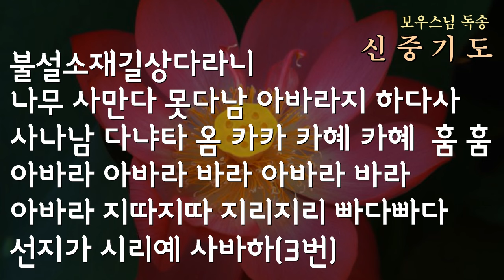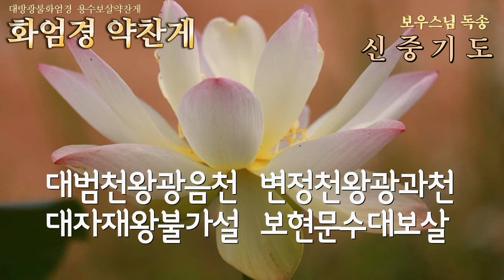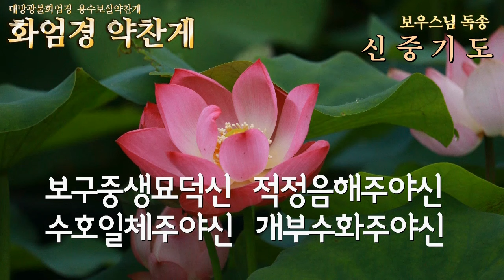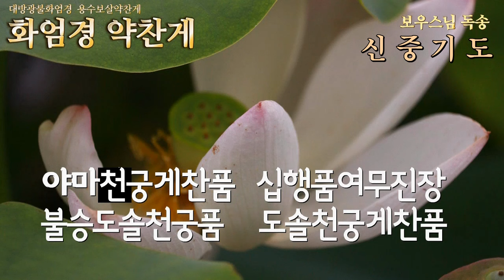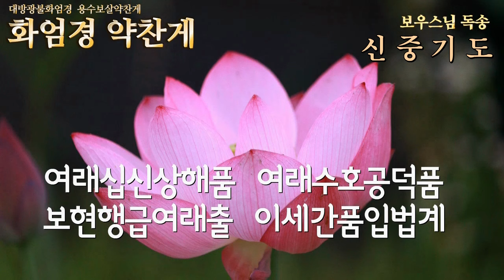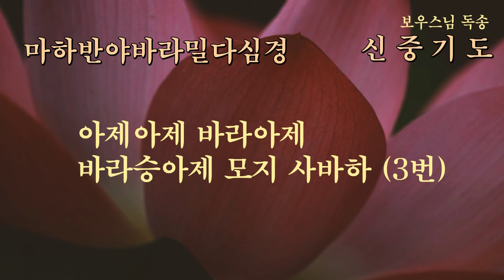신중기도(중단권공=신중청) 보우스님 독송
신중예참 00:00~7:30
약찬게 7:30~14:20
화엄성중 정근 13:52~17:05
반야심경 17:06~19:25

* 신중예참

지심정례공양 진법계 허공계 화엄회상
상계 욕색제천중(큰절)
중계팔부사왕중(큰절)
하계당처 일체호법선신 영기등중(큰절)
유원 신중자비 옹호도량 실개수공발보리 시작불사도중생

보공양진언
옴 아아나 삼바바 바아라 훔 (3번)

금강심진언
옴 오륜이 사바하 (3번)

예적대원만다라니
계수예적금강부 석가화현금강신
삼두노목아여검 팔비개집항마구
독사영락요신비 삼매화륜자수신
천마외도급망량 문설신주개포주
원승가지대위력 속성불사무상도
옴 빌실구리 마하바라 한내 믹집믹 혜마니 미길미 마나세 옴 자가나 오심모 구리 훔훔훔
박박 박박박 사바하 (3번)

항마진언
아이금강삼등방편 신승금강반월풍륜
단상구방남자광명 소여무명소적지신
역칙천상공중지하 소유일체작제장난
불선심자개래호궤 청아소설가지법음
사제포악패역지심 어불법중항기신심
옹호도량 역호시주 강복소재

옴 소마니 소마니 훔 하리한나 하리한나 훔 하리한나 훔 하리한나 바나야 훔 아나야
훔 바아밤 바아라 훔 바탁 (3번)

십대명왕본존진언
옴 호로호로 지따 지따 반다반다 하나하나 아미리제 옴 박 (3번)

소청팔부진언
옴 살바리바나 가아나리 사바하 (3번)

소청삼계제천진언진언
옴 삼만다 아가리 바리보라리 다가다가 훔 바탁 (3번)

불설소재길상다라니
나무 사만다 못다남 아바라지 하다사 사나남 다냐타 옴 카 카
카혜 카혜 훔 훔 아바라 아바라 바라 아바라 바라 아바라 지따지따 지리지리 빠다빠다
선지가 시리예 사바하 (3번)

* 화엄경 약찬게

대방광불화엄경 용수보살약찬게
나무화장세계해 비로자나진법신
현재설법노사나 석가모니제여래
과거현재미래세 시방일체제대성
근본화엄전법륜 해인삼매세력고
보현보살제대중 집금강신신중신
족행신중도량신 주성신중주지신
주산신중주림신 주약신중주가신
주하신중주해신 주수신중주화신
주풍신중주공신 주방신중주야신
주주신중아수라 가루라왕긴나라
마후라가야차왕 제대용왕구반다
건달바왕월천자 일천자중도리천
야마천왕도솔천 화락천왕타화천
대범천왕광음천 변정천왕광과천
대자재왕불가설 보현문수대보살
법혜공덕금강당 금강장급금강혜
광염당급수미당 대덕성문사리자
급여비구해각등 우바새장우바이
선재동자동남녀 기수무량불가설
선재동자선지식 문수사리최제일
덕운해운선주승 미가해탈여해당
휴사비목구사선승열바라자행녀
선견자재주동자 구족우바명지사
법보계장여보안 무염족왕대광왕
부동우바변행외 우바라화장자인
바시라선무상승 사자빈신바수밀
비실지라거사인 관자재존여정취
대천안주주지신 바산바연주야신
보덕정광주야신 희목관찰중생신
보구중생묘덕신 적정음해주야신
수호일체주야신 개부수화주야신
대원정진력구호 묘덕원만구바녀
마야부인천주광 변우동자중예각
현승견고해탈장 묘월장자무승군
최적정바라문자 덕생동자유덕녀
미륵보살문수등 보현보살미진중
어차법회운집래 상수비로자나불
어연화장세계해 조화장엄대법륜
시방허공제세계 역부여시상설법
육육육사급여삼 일십일일역부일
세주묘엄여래상 보현삼매세계성
화장세계노사나 여래명호사성제
광명각품문명품 정행현수수미정
수미정상게찬품 보살십주범행품
발심공덕명법품 불승야마천궁품
야마천궁게찬품 십행품여무진장
불승도솔천궁품 도솔천궁게찬품
십회향급십지품 십정십통십인품
아승지품여수량 보살주처불부사
여래십신상해품 여래수호공덕품
보현행급여래출 이세간품입법계
시위십만게송경 삼십구품원만교
풍송차경신수지 초발심시변정각
안좌여시국토해 시명비로자나불

대원성취진언
옴 아모카 살바다라 사다야 시베 훔 (3번)

보궐진언
옴 호로호로 사야모케 사바하 (3번)

보회향진언
옴 삼마라 삼마라 미만나 사라마하 자가라 바라 훔 (3번)

* 화엄성중 정근

나무 금강회상 “화엄성중”
화엄성중혜감명 사주인사일념지
애민중생여적자 시고아금공경례

* 축원 혹은 발원

* 반야심경